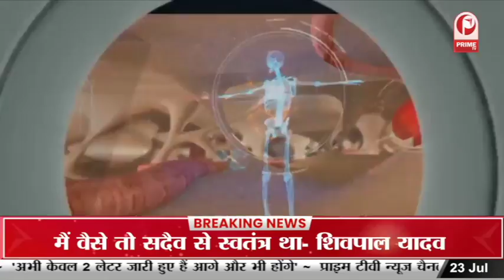मनोवैज्ञानिक ने बताए लोगों को समझने के तरीके |लोगों को सुनना और समझना है बहुत जरूरी || Health Mantra